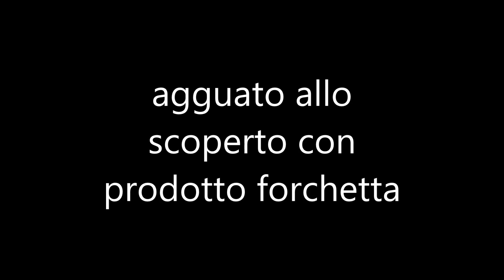pesca sub ....agguato con prodotto forchetta allo scoperto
dimostrazione pratica di un agguato allo scoperto con il mimetismo tridimensionale , e il prodotto forchetta .
per informazioni ...

allo scoperto vuol dire che non hai nessun riparo , solo il mimetismo tridimensionale e il nuovo ultimo prodotto forchetta puo far avvicinare uno cosi mediocre come me a un grande branco di salponi in meno di un metro di fondo

vedo le specchiate da lontano sono a riva non ci sono ripari solo posidonia bassissima , decido di testare il prodotto anche se io non sono un agguatista

scendo e incomincio a andare incontro al grande branco che sta brucando , piano si fa per dire mi trascino a contatto del fondale utilizzando il mimetismo tridimensionale e la visiera basculante , ma soprattutto il prodotto forchetta

ecco la reazione delle salpe al mio incedere ...
grazie e ciao a tutti